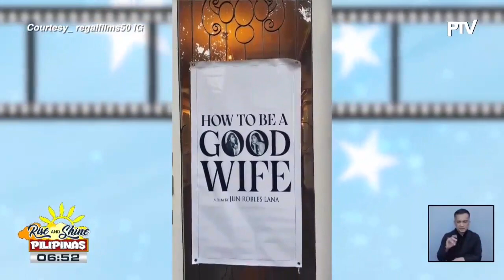TALK BIZ | Jane De Leon at Janella Salvador, muling magsasama sa isang project